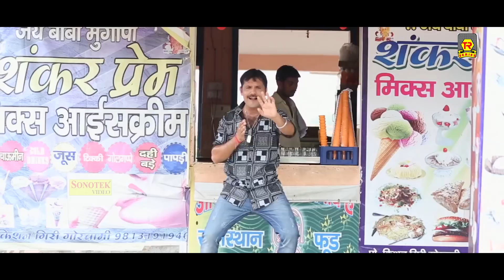Suit Chhapedar | Subhash Foji, Sonam, Rajni Jangra | Latest Songs 2019 | Trimurti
Trimurti“ Suit Chhapedar ” a Latest New Haryanvi Song 2019. We present to you “Trimurti” Song by Subhash Foji, Rajni Jangra Featuring Subhash Foji, Rajni Jangra, Sonam exclusively on Trimurti.

Singer - Subhash Foji, Rajni Jangra

Lyrics - Prahlad Phagna

Choreographer - Akash & Shetty

Camera - Parmil Dhillon

Editor - Raj Gurjar

Director - Naveen Vishu ( Baba )

Trimurti
TRIMURTI